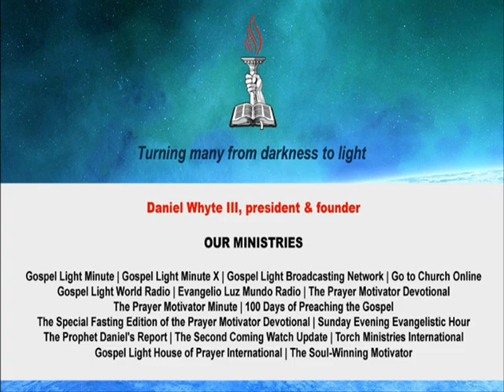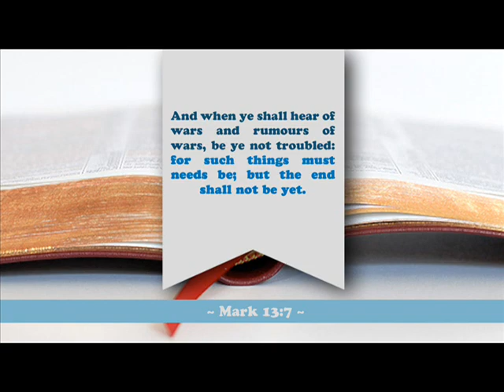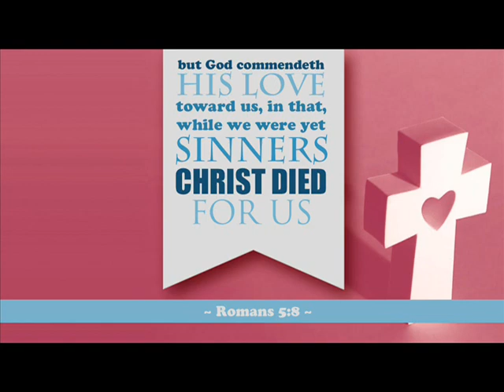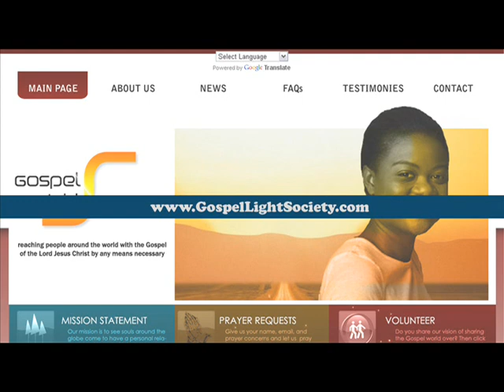Chances of Syrian war engulfing wider region growing (Second Coming Watch Update #256)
Chances of Syrian war engulfing wider region growing. According to The National Post, the potential for Syria's revolt-turned-civil war engulfing the wider region seems to be growing by the day. Turkey and Syria continue to trade daily shell fire since five Turkish civilians in a border town were killed by the Syrian military. Tellingly, a meeting of Vladimir Putin, the Russian president and a chief ally of the Syrian regime, and the Turkish prime minister which was set to take place in Ankara next week, has been abandoned. Oil prices have surged, in part because of the potential for all-out war between two of the region's most important players.

Israel retaliates against Gaza rocket fire. According to Ynet News, Israeli aircraft struck targets in the Gaza Strip early on Saturday in retaliation for rockets that were fired on Israeli towns. According to the IDF Spokesperson's Unit, the aircraft attacked three terror targets, making direct hits. The army said that it considers Hamas responsible for the previous days' rocket fire.

Syria is reportedly using 'cluster bombs' against rebels. According to Reuters, Human Rights Watch said Syrian government forces had dropped Russian-made cluster bombs over civilian areas in the past week as they battled to reverse rebel advances, an act which rights groups say can constitute a war crime. The bloodshed inside Syria has worsened markedly in the past two months although neither side has been able to gain a distinct advantage. Combat has been reported nationwide but the crucial strategic battles are being fought in an arc through western Syria, where most of the population lives.

The Bible says in Mark 13:7: "And when ye shall hear of wars and rumours of wars, be ye not troubled: for such things must needs be; but the end shall not be yet."